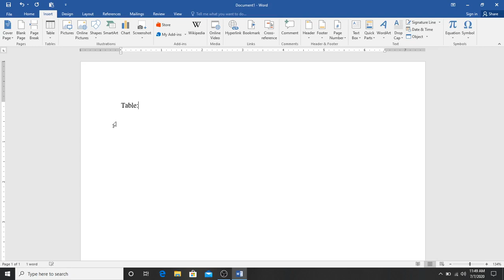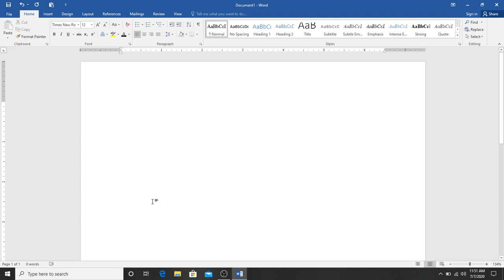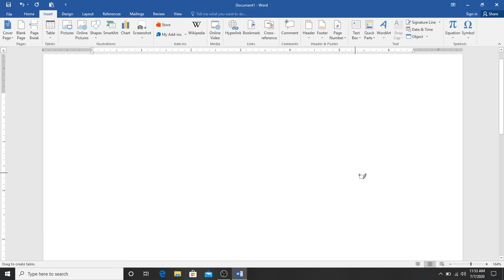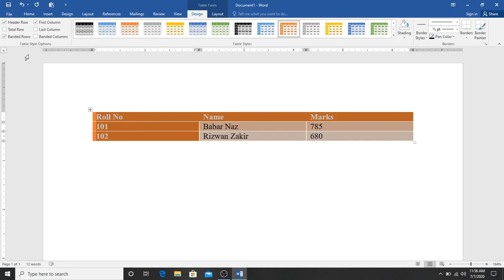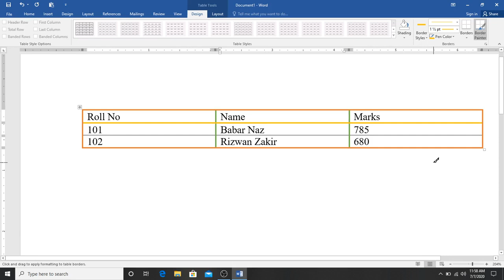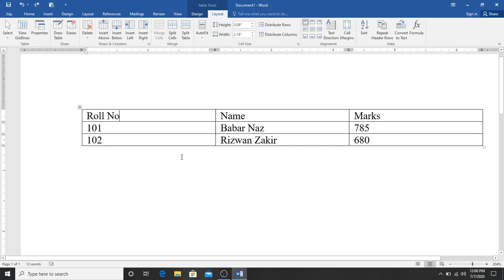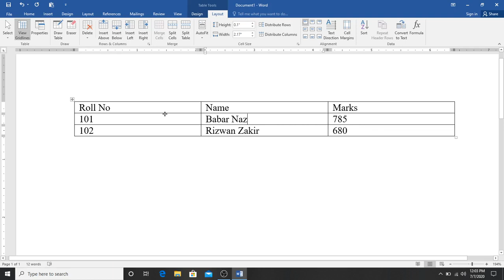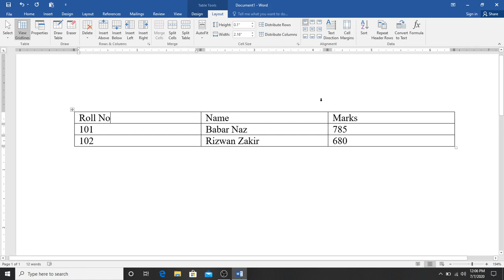MS Word Insert tab/ Table Command Part 1 in Urdu/Hindi Lecture No.6 with Umair Naz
In this lecture we discuss the MS Word 2016 Insert Tab and Table command with its properties Part 1 for more detail and Distance learning Certification contact on 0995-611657